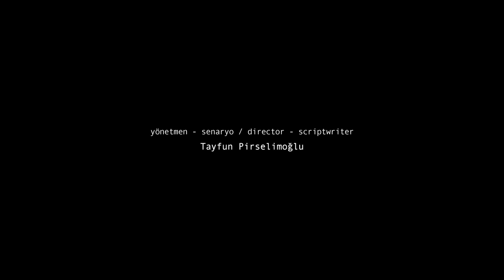Ben O Değilim (I'm not Him) Trailer HD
Ben O Değilim - I'm not Him filmine ait HD fragman. Yönetmen Tayfun Pirselimoğlu